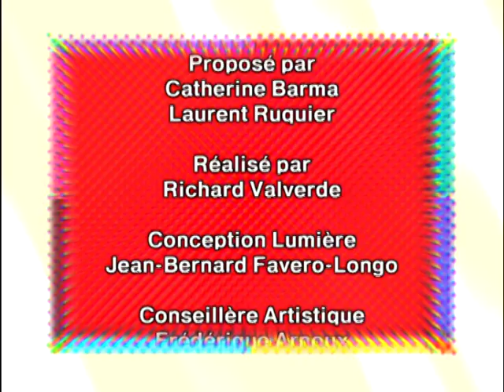Florence Foresti - Dominique Pipeau : Jean Glavany - On a tout essayé